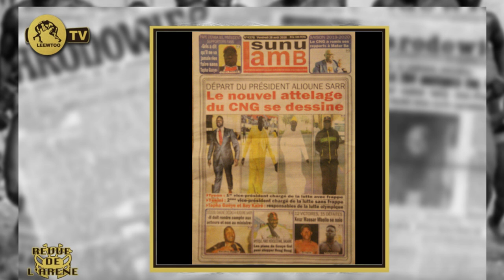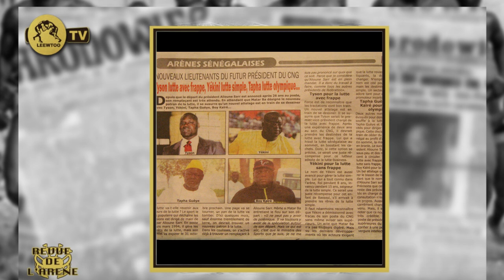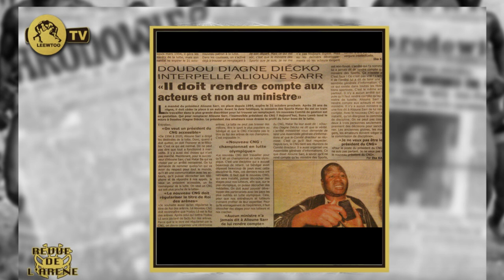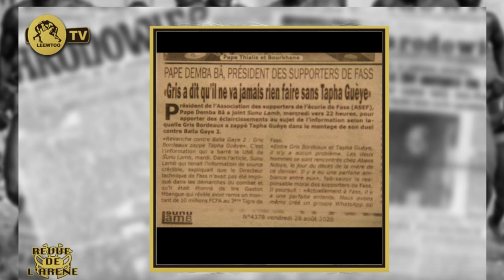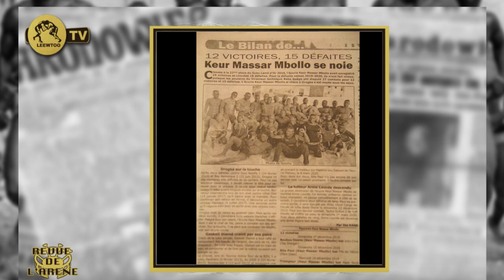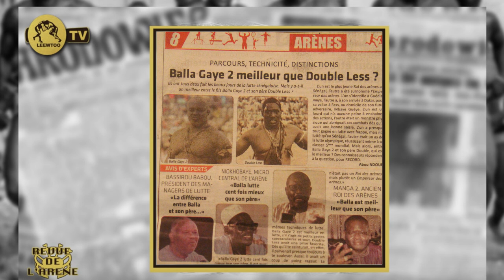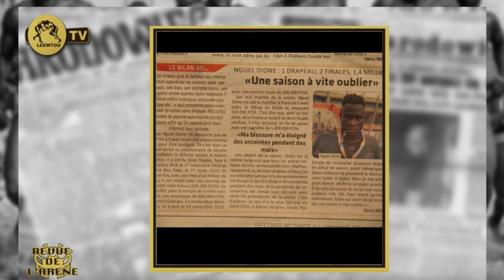Le Nouvel attelage du CNG dessiné...